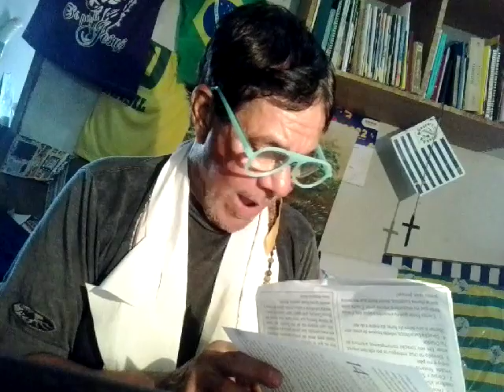LITURGIA. 12/12/2022, (2ª-F.) - III *SEM. ADV. Santo: NOSSA SENHORA DE GUADALUPE . Voz: Paulo Maciel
LITURGIA. 12/12/2022, (2ª-F.) - III *SEMANA DO ADVENTO. Santo: NOSSA SENHORA DE GUADALUPE . Voz: Paulo Maciel. Colatina/ES
-- Edição, PESQUISA e postado por repórter e radialista Paulo Maciel, de Colatina/ES, NO BLOG reporterpaulomaciel.blogspot.com, NO CANAL DO YOUTUBE Paulo Roberto Maciel Maciel, NO PERFIL E
-- LITURGIA. 12/12/2022, SEGUNDA-FEIRA. NOSSA SENHORA DE GUADALUPE - PADROEIRA DA AMÉRICA LATINA. FESTA. III Semana do Advento. Cor: Branca. Ano A. Rito: Glória, Prefácio de Maria - Ofício da Festa. Santo do dia: N.S. de Guadalupe.
--- 1ª Leitura:  Leitura da Carta de São Paulo aos Gálatas (Gl 4,  4-7): "... 'Deus enviou o seu Filho, nascido de uma mulher,'..." SALMO RESPONSORIAL: Sl 96,1-2a.2b-3.10 (R: 3a). "R: Manifestai a sua glória entre as nações.. EVANGELHO DE JESUS CRISTO SEGUNDO São Lucas (Lc 1, 39-47): "...'A minha alma engrandece o Senhor, e o meu espírito se alegra em Deus, meu Salvador'." FONTE: NOVAALIANCA.COM.BR.
SANTO DO DIA 12 DE DEZEMBRO: NOSSA SENHORA DE GUADALUPE. (FONTE: rs21.com.br). - As histórias dos milagres da santa aconteceram por volta dos anos de 1500. Mas foi em 1531 que ocorreu o mais famoso. Nessa época, no México, a fé católica se espalhava pelo território, os missionários espanhóis já sabiam a língua dos índios. Havia um índio, Juan Diego, convertido a fé católica e devoto da Virgem Maria, que foi escolhido para ser porta-voz às outras nações indígenas. O índio andava pela colina de Tepyac, perto da Cidade do México, quando Maria apareceu e pediu para que erguesse uma capela em homenagem a ela. Ele correu ao Bispo, João de Zumárraga, que não acreditou muito no que ouvia. Alguns dias depois, Maria apareceu de novo para Juan Diego, que foi, com os olhos cheios de lágrimas, contar ao bispo. Dessa vez, Zumárraga pediu uma prova de que o pedido vinha mesmo de Nossa Senhora. O índio estava à procura de alguém que pudesse cuidar de seu tio doente, quando Maria apareceu e o tranquilizou, falando que seu tio estava curado. O Bispo havia pedido para que Juan fosse a no alto da colina e colhesse flores para ele, porém o solo era estéril e inóspito. Ao chegar, Juan se deparou com muitas rosas recém-desabrochadas. Colocou-as num manto e levou para o Bispo, como ordenou Nossa Senhora que isso seria a prova. Quando o Bispo abriu o manto, viu a imagem da Virgem como o índio a descrevia. O Bispo então mandou construir um templo na coluna de Tepyac, onde sua imagem seria chamada de Santa Maria de Guadalupe. Com a fama do milagre, o local se tornou um enorme Santuário, que abriga a imagem de Nossa Senhora na famosa colina, e ainda se discute o significado da palavra Guadalupe. Celebra-se dia 12 porque foi o último dia de sua aparição.
- (((FONTE de pesquisa sobre santos: -- Rede Século 21: Rua João Previtale, 1834 - Alto da Colina - Valinhos/SP - CEP: 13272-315 - Fone: . --
- NOSSA SENHORA DE GUADALUPE, ROGAI POR NÓS!